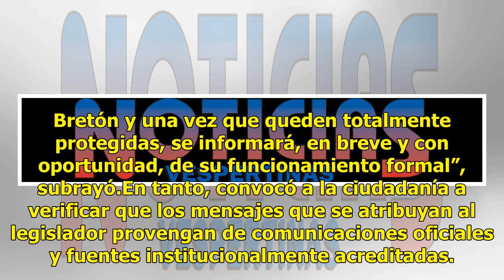Sergio Mayer denuncia campaña de desprestigio en hackeo de sus redes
En un comunicado, advirtió que se hizo mal uso de ellas mediante una campaña que incluyó la suplantación de identidad con mensajes falsos que han dañad...